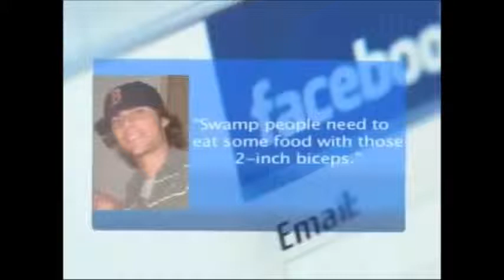Rake-like creature photo on news cast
some photo appears on some news station